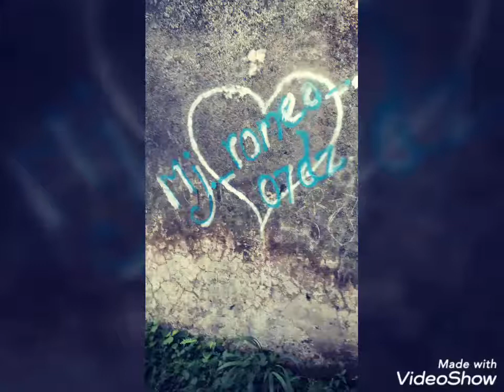RANI - MAHAL || RAIGARH ||NILESH SIDAR || CHATTISGARH || 2020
We went Rani mahal of raigarh ,CG .
yes i live in cg.
seriously while making this video i was scared of this place. fully silence covered me .
I and my partner was alone in that historical place .
 THIS WAS VERY GREAT EXPERIENCE AND A MOMENT OF PLEASURE FOR ME

sach batao bhot hi maja aaya.

hope you liked so thanku very much for watching this video.
please appericiate ,👫🤗🤗🤗🤗